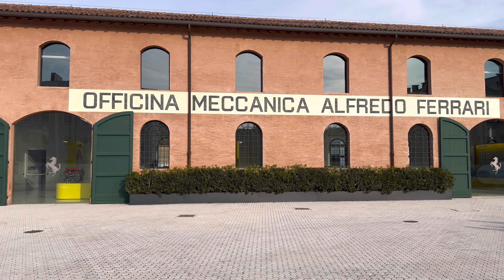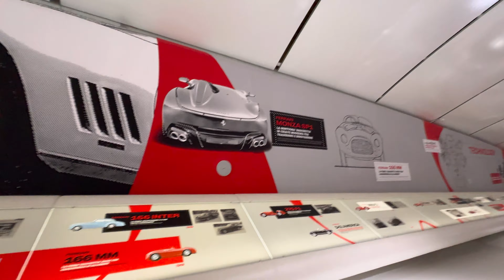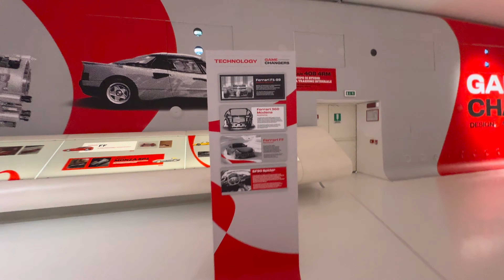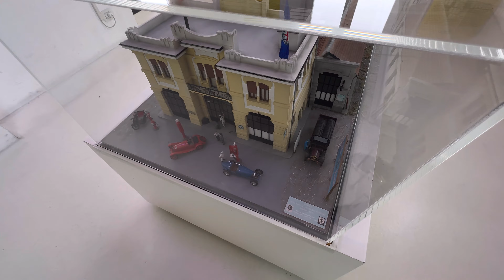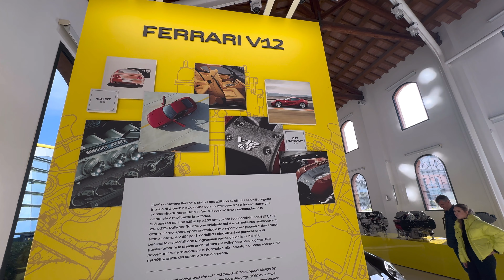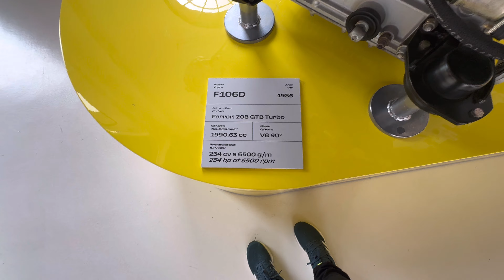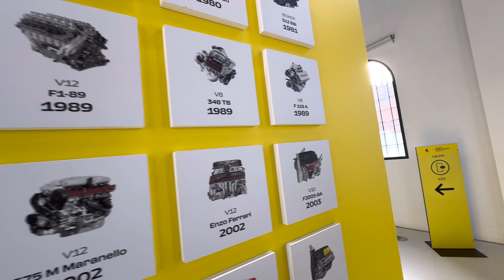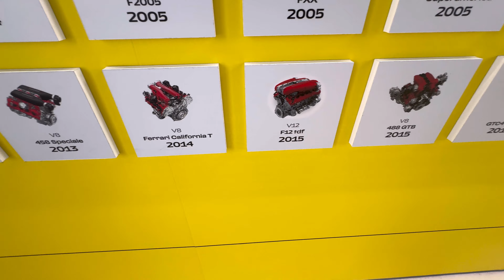VISITAMOS Á PRIMEIRA FÁBRICA DA FERRARI!!! *João Vilkas*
VISITAMOS Á PRIMEIRA FÁBRICA DA FERRARI!!!